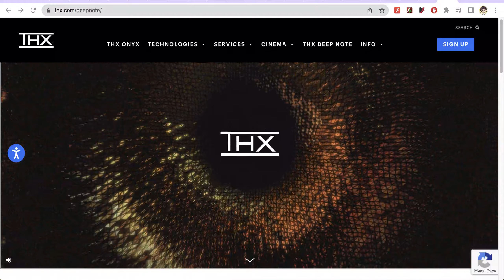THX Deep Note Page